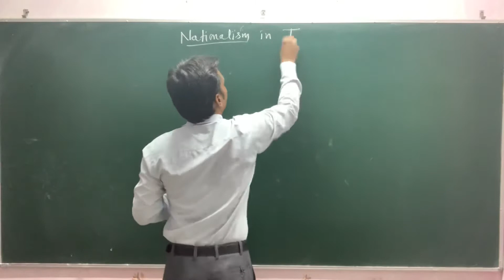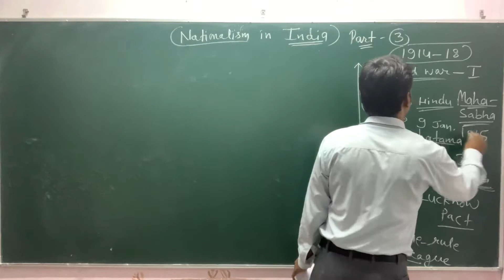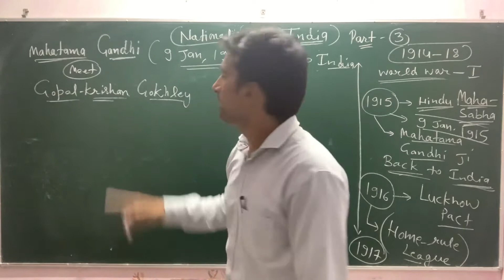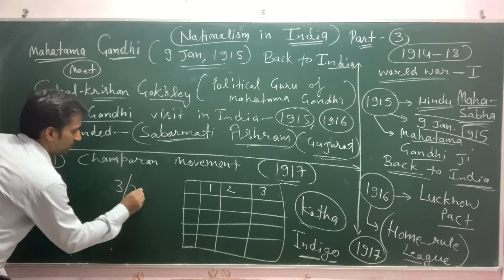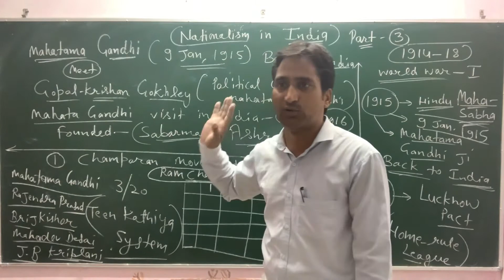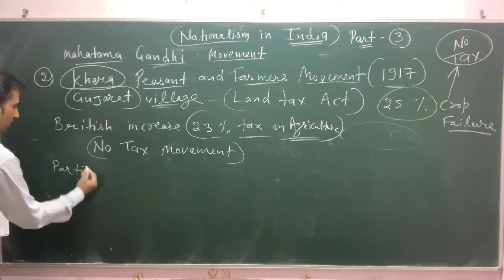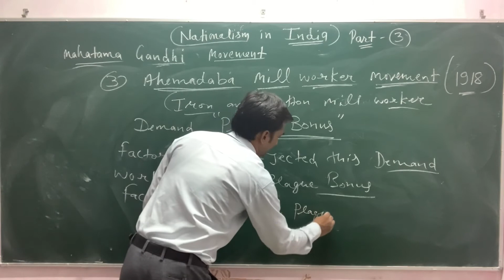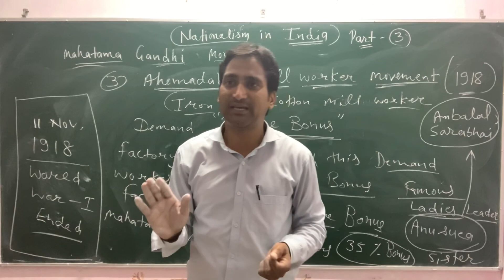10th Class (History) Chapter-2 (Nationalism in India) part-3